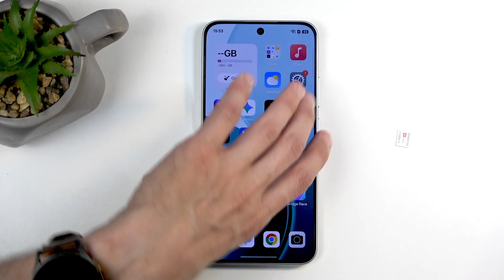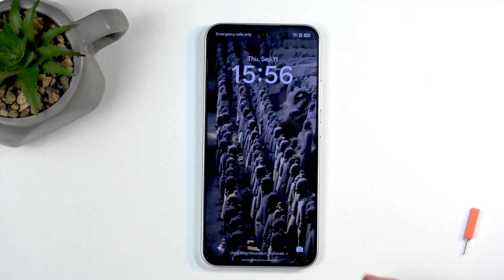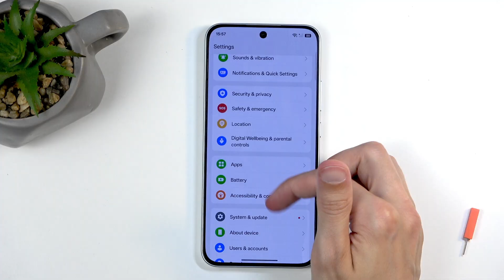OPPO Reno 14 FS 5G – How to Insert SIM and SD Card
If you need to insert a SIM card or SD card into your OPPO Reno 14 FS 5G, this video will show you the exact steps to get it done quickly and safely. We’ll cover how to use the SIM eject tool (or a paperclip if you don’t have one), where to find the SIM and SD card tray, and how to properly place your cards so they fit securely. You’ll also see how to check if your OPPO Reno 14 FS 5G recognizes the SIM and SD card after installation. Whether you’re setting up your phone for the first time or adding extra storage, this guide will help you avoid common mistakes and make the process easy.

How to insert SIM card in OPPO Reno 14 FS 5G?
How to add SD card to OPPO Reno 14 FS 5G?
Where is the SIM and SD card slot on OPPO Reno 14 FS 5G?

0:00 Introduction and tools needed
0:18 Locating the SIM and SD card tray
0:36 Ejecting the tray
1:00 Placing the SIM card
1:10 Adding the SD card or second SIM
1:38 Inserting the tray back into the phone
1:59 Checking SIM and SD card detection
2:20 Troubleshooting and tips